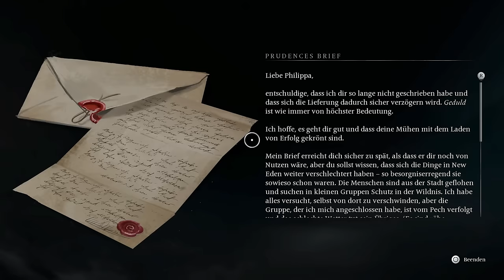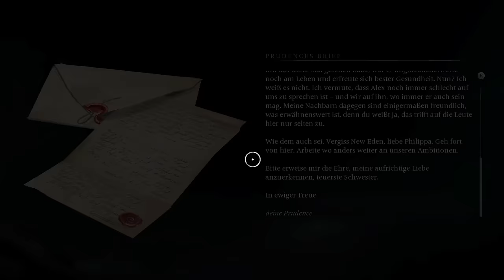Thickskin ist die Härteste hier - #05 Banishers: Ghosts of New Eden (Gameplay Deutsch)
Banishers Ghosts of New Eden Gameplay Deutsch

Vielen lieben Dank an meine Kanalunterstützer:

AeriasAsylum
Akame
Amaterasu Heart
Amaya Neko
Angie Köln
Archaon
Arni1407
Aziel TheMagus
barcelonaoplaya
Baxeking 1990
Bellmere
Bienchen Maya
big pyrovar
Bluefire486
bo_the_pet_goblin
BurgerBunSlayer
Cindy H
commandergame
derletztegentleman
Die Kürbis
Dragmoon
ElsbethMurdelizer
Erasion Kurane
flupflop
Fritz1574
Glühwürmchen
Greentiger B
Haruki Playing
Insky86
Jessi C.
Julicorn
Kaitou-san13
Kessy Feenstaub
Lemmo
Leon der Meddler
LibbsiLux
Licht krieger
Lillie
LillyVanilly
Lucaria32
Lugie
Maldric88
Manti Core
Master Exploder5000
MeiKidChan
Merlion1985
Metal Dragoner X
Michael Macfarlane
Michele Sanchez
Natascha Breyer
Nezumi
Ninipng
Okami Amaterasu
Opa Geil
Pada Pong
Pascal Nuske
PH
Philipp WertAtlas
Pia Auteried
Pupu Fischpup
Raime Smokeknight
rainer kempkes
rastie 87
Rayk Boretzki
RiCo 87
Rodex602
Rowtranner
Rufus Platus
Saalfelder essen Katzen OT
Sebo.stianos
Sidewides
Silver40cat
Sir Liselotte
sophiamoep
Sophie1806
Stanimir Stanev
Susan K.
Tabär
Taiga
Tami
Tamystropheus
Tanta
TheEchoreader
Tommy Jügler
Tree
Viginox
Volker S.
W4nT4n
woelfchen0909